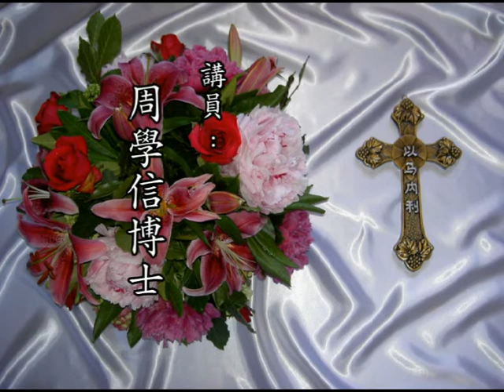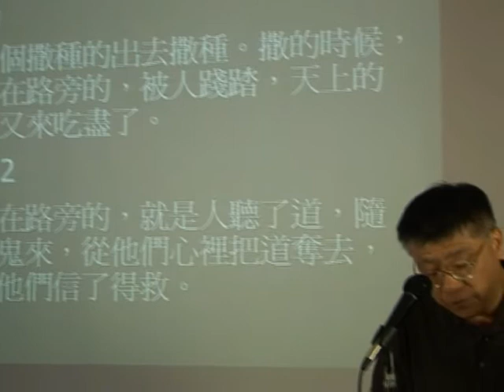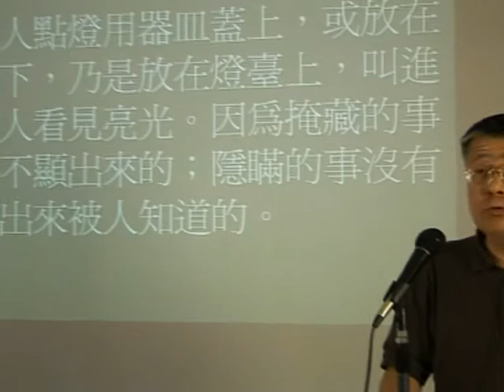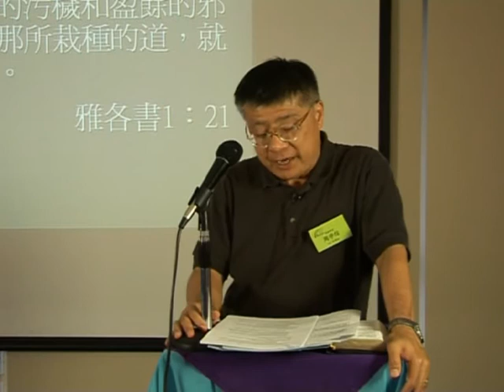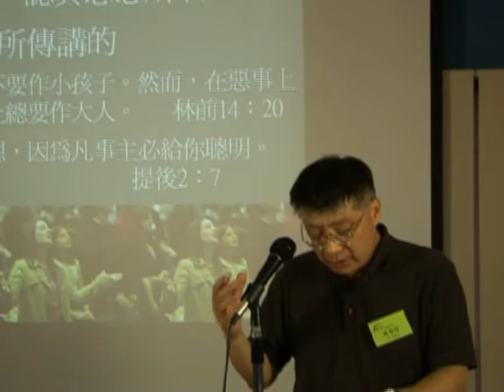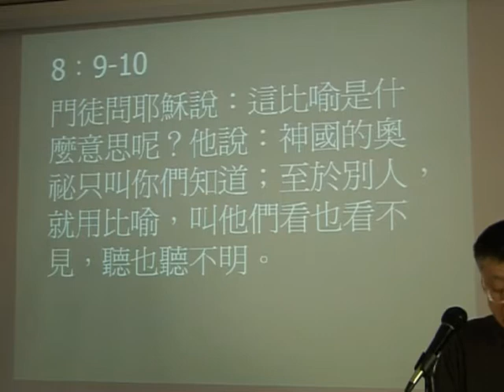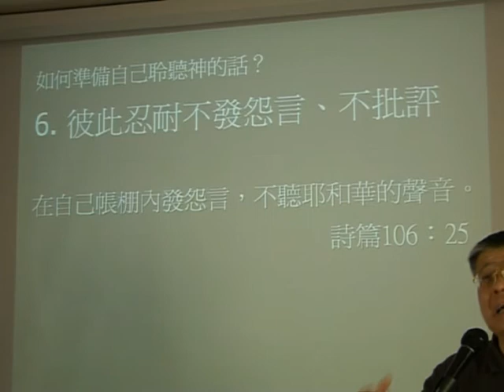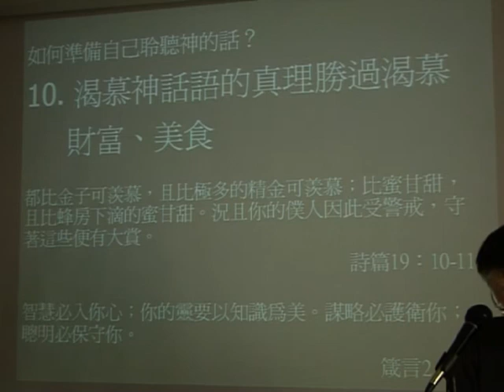周学信牧師 - 一生渴慕神 - 家庭营 (1)